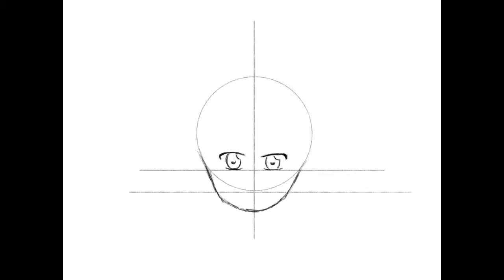Quick Sketch in Infinite Painter